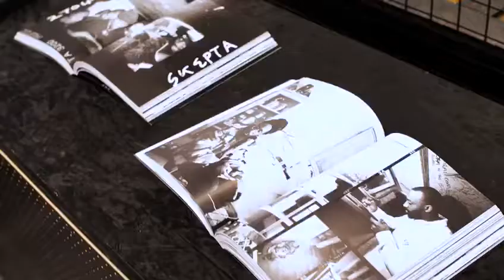Soho Music Month